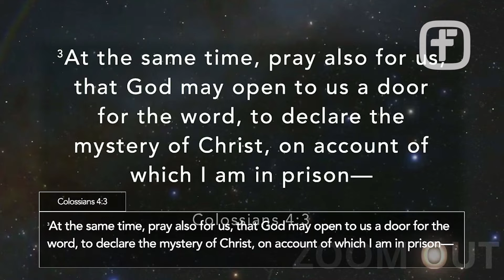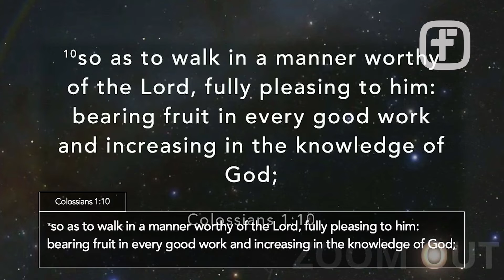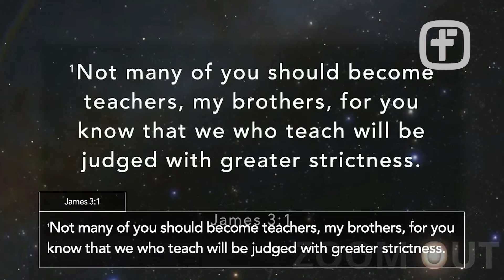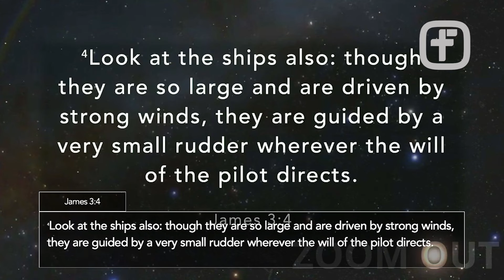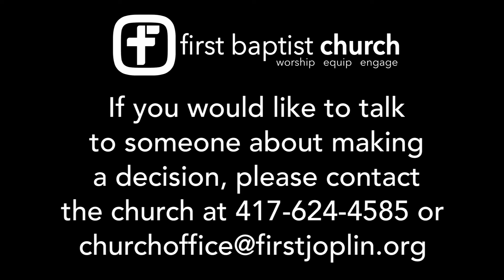03/27/22 “The Believer’s Impact”